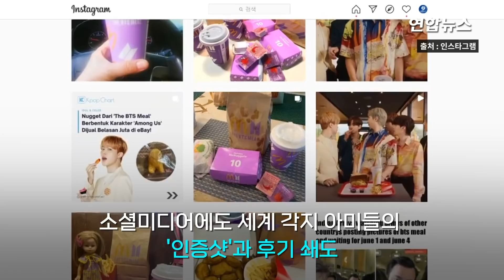'온통 보라해'…아미팬 취향저격한 맥도날드 BTS 세트 메뉴 / 연합뉴스 (Yonhapnews)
'온통 보라해'…아미팬 취향저격한 맥도날드 BTS 세트 메뉴
     (서울=연합뉴스) 글로벌 패스트푸드 체인 맥도날드가 방탄소년단(BTS)과 손잡고 만든 세트 메뉴 판매를 시작했습니다.

    27일 서울 시내의 한 맥도날드 매장 앞에는 점심시간을 앞두고 오전 10시 30분 출시된 '더 BTS 세트'를 맛보기 위해 찾아온 사람들로 북적였습니다.

    매장 계산대와 무인 주문기인 키오스크 앞에 한때 긴 줄이 생기기도 했습니다.

    이 제품은 맥너겟 10조각, 프렌치프라이, 음료, 스위트 칠리·케이준 소스로 구성됐습니다.

    맥너겟 상자와 음료 컵은 방탄소년단을 상징하는 보라색으로 디자인됐습니다.

    직원들은 맥도날드와 방탄소년단의 초성이 적힌 티셔츠를 입고 있었습니다.

    맥도날드 관계자는 "오전에 아미(방탄소년단 팬) 수십 명이 단체로 방문해 세트 메뉴를 맛보고 갔다"고 전했는데요.

    '더 BTS 세트'는 다음 달 30일까지 판매됩니다. 한국뿐 아니라 미국 등 전 세계 50개국에서 함께 출시됐는데요.

    소셜미디어에는 이날 세계 각지 아미들의 '인증샷'과 후기가 쇄도했습니다.

    [제작 : 박혜진·서정인]
    [영상 : 연합뉴스TV·한국 맥도날드 공식 유튜브]